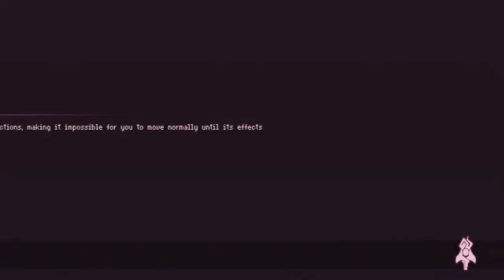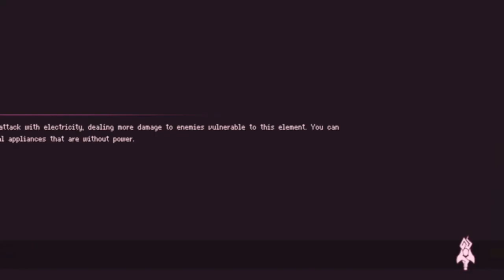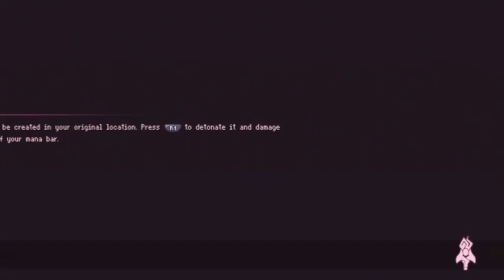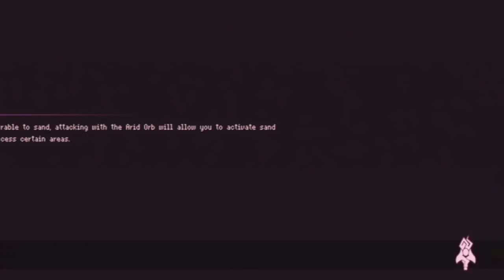Lets play Souldiers Part 39